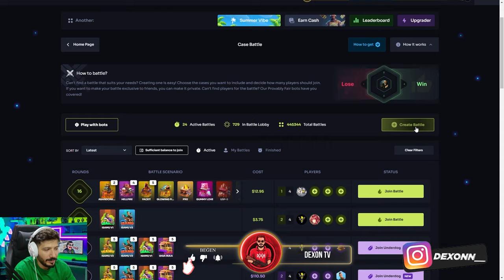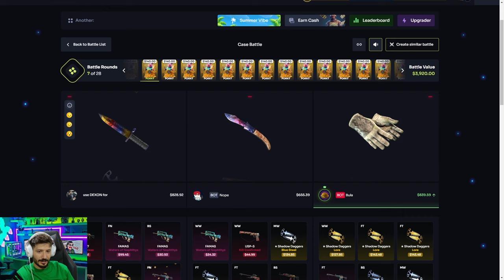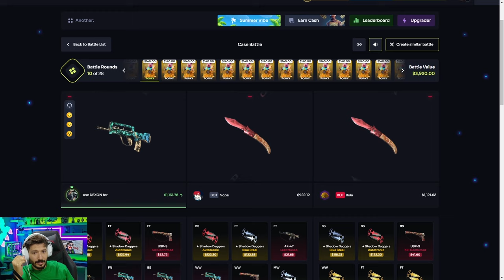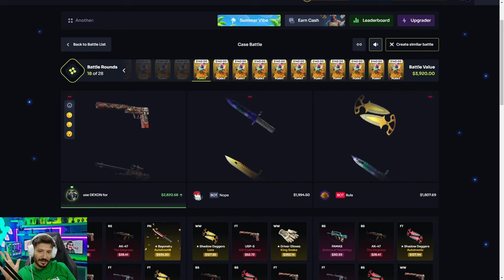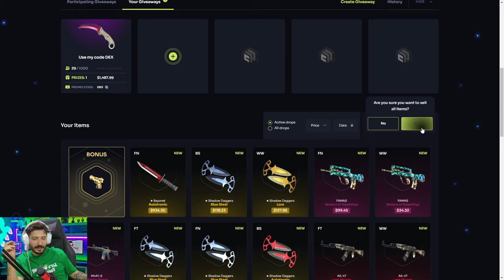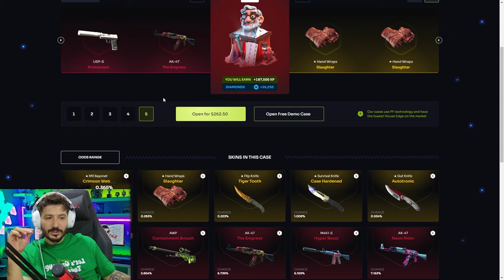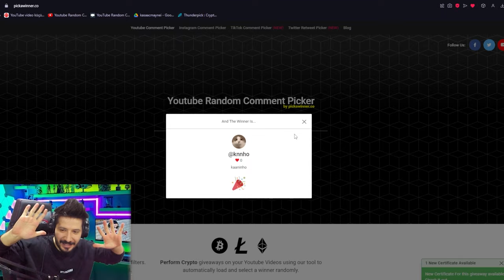KIZ YAYINCIYI KASA SAVAŞINDA YENDİK Casehug Promo Code giveaway